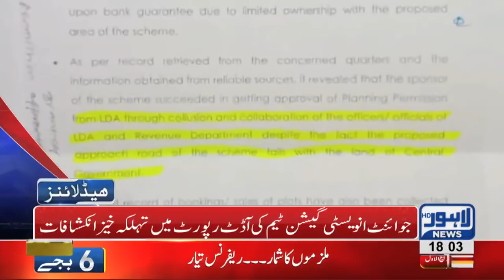06 PM Headlines Lahore News HD – 3rd December 2018